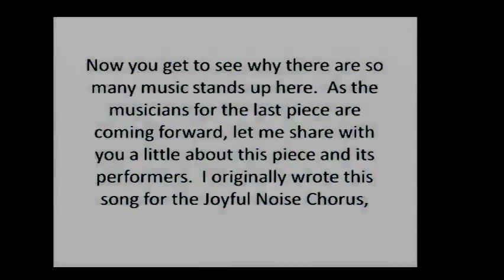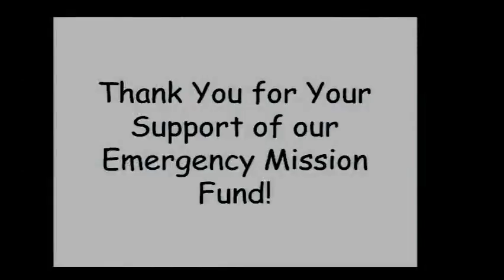Rob Kennan Concert Part Two